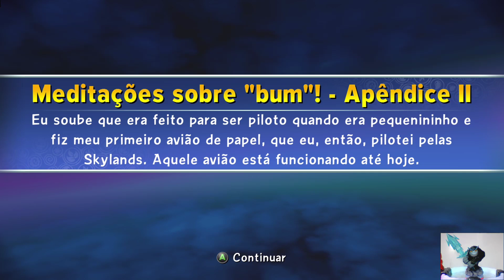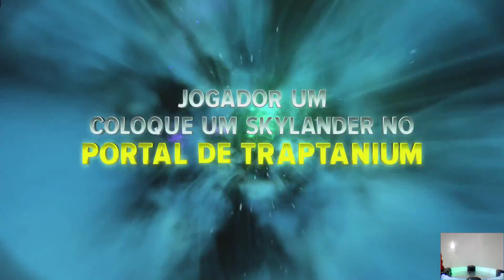Skylanders Trap Team #39 - DLC Pináculo arranha sol - Parte 01 - (PT-BR)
Quer falar comigo? Siga nossa página no facebook

Clube Skylanders na xbox live!! já somos mais de 800 participantes